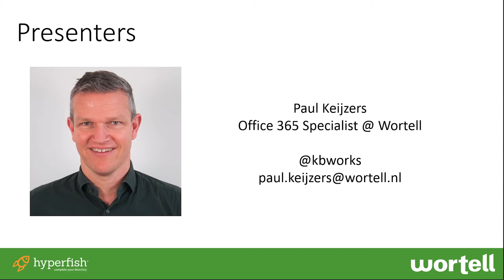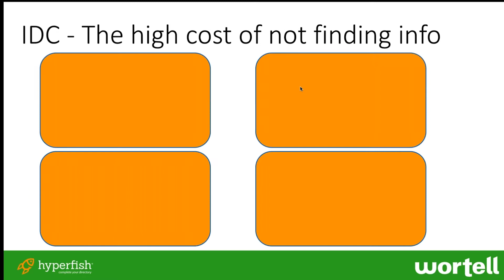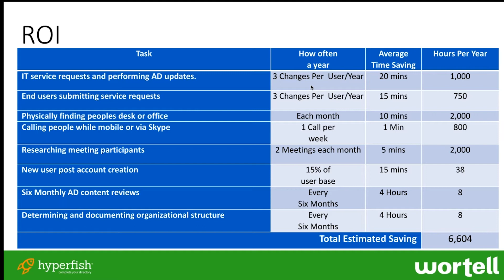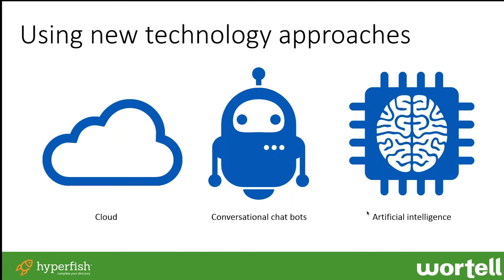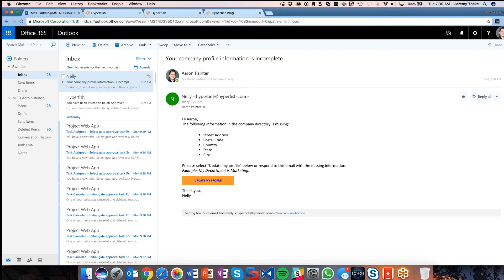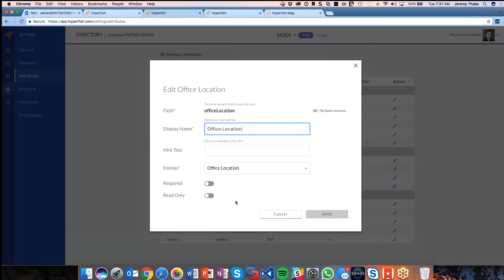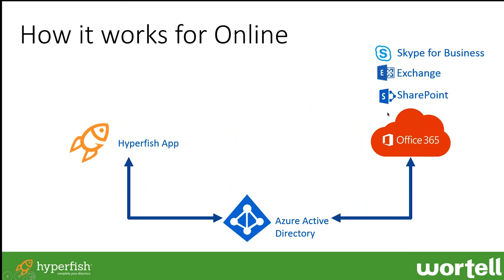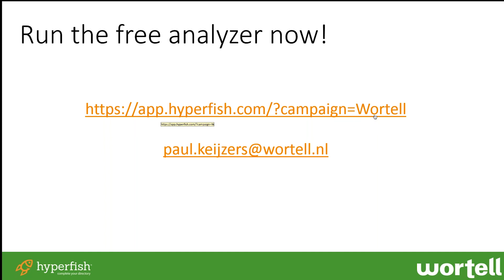Wortell meets Hyperfish Webinar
Strengthen your Office 365 and SharePoint Solutions with complete People Profiles